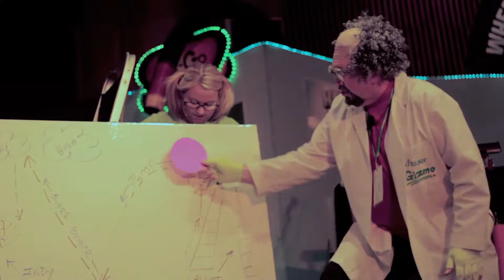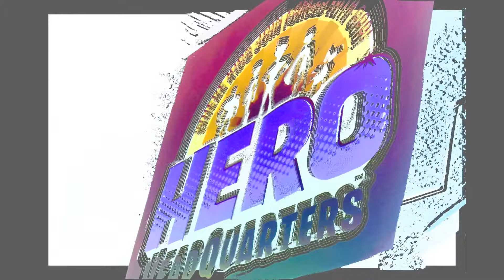HPCC - Pesky Patty Goes Sky High | Vacation Bible School 2012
Professor Gizmo and Indiana Scottie attempt to make Pesky Patty go sky high during VBS.

Additional photos of this five day event can be found on our Shutterfly photo site. Visitors can download and save, order and print or create a personalized photo book.